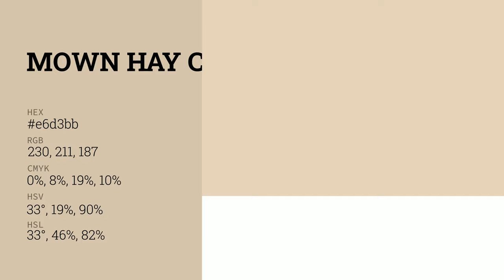Mown Hay color e6d3bb hex color - Yellow color - Cool color e6d3bb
What color is Mown Hay ? e6d3bb hex color - Yellow color - Cool color e6d3bb

Hex e6d3bb Color Code is also known as Mown Hay color.

Hex e6d3bb Color code in RGB color code model is created after adding 90.20% red color, 82.75% green color and 73.33% blue color.
Hex e6d3bb Color code in CMYK color (process color) code model is generated after subtraction of 0% cyan, 8% magenta, 18% yellow and 9% black.